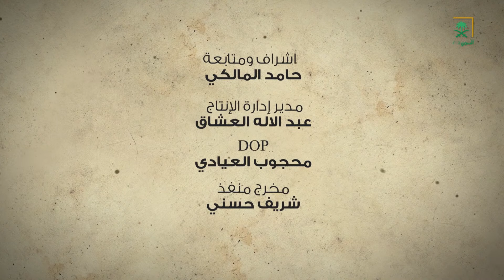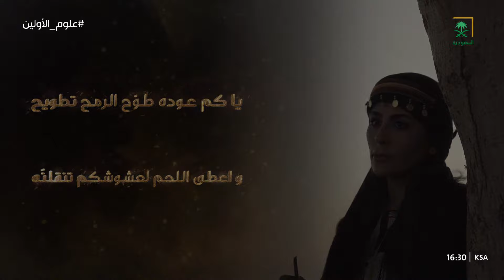برنامج علوم الأولين | الموسم الرابع | الحلقة 5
برنامج_علوم_الاولين | رواية قصص التراث الشعبي والأمثال وأشهر الأبيات الشعرية مع تجسيد بعضها إلى مشاهد درامية.